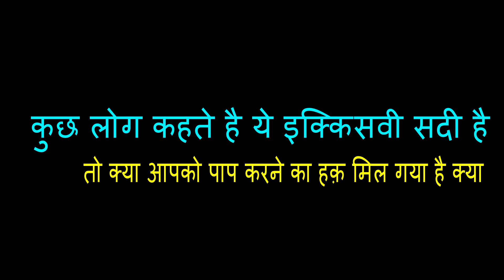KUCH LOG KAHTE HAI YE IKKSHAVI SADI HAI TO KYA AAPKO PAAP KARNE KI ANUMATI MIL GAYI HAI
KUCH LOG KAHTE HAI YE IKKSHAVI SADI HAI TO KYA AAPKO PAAP KARNE KI ANUMATI MIL GAYI HAI  || SHRI DEVKINANDAN THAKUR JI MAHARAJ